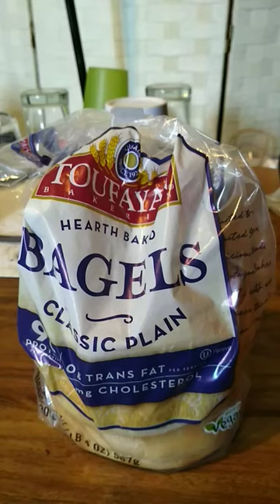Ever had Toufayan Bagels.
They are good.